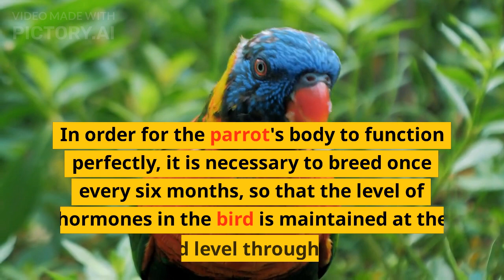Unbelievable! How Parrots Can Live For Years In Your Home...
Corellas are really amazingly cute and good-natured birds. Their cheerful tuft and shy blush will not leave anyone indifferent. But, unfortunately, they will not be able to be with us all their lives, although this type of parrot belongs to centenarians. There is no definite answer to the question of how long cockatiels live.

In the wild, these parrots get their own food, protect themselves from predators, so their life expectancy does not exceed 10 years.

The life span of a cockatiel parrot is affected by gender. So males live much longer than females. And this is due to several reasons. For example, reproduction. In order for the parrot's body to function perfectly, it is necessary to breed once every six months, so that the level of hormones in the bird is maintained at the required level throughout life.

Thus, how many years the corella parrot lives is affected by proper nutrition, temperature and humidity, comfortable environment and physiological characteristics of these birds. All these factors affect the life expectancy of the cockatiel parrot and the time that the pet will spend with its owner, as a true friend and pet, daily delighting with their talents and conversations.